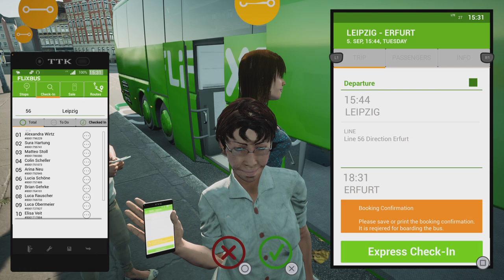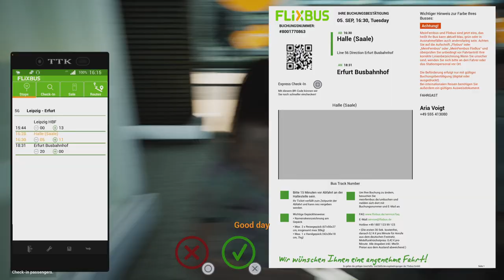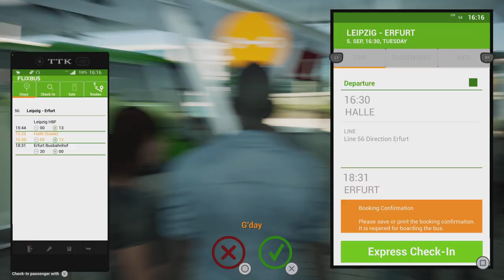Fernbus Simulator ep#73 Leipzig to Erfurt